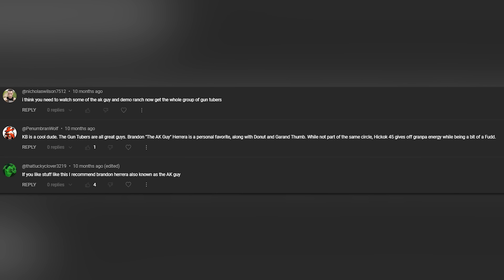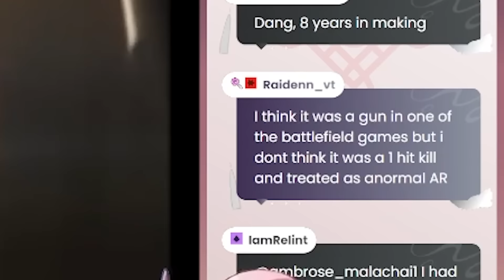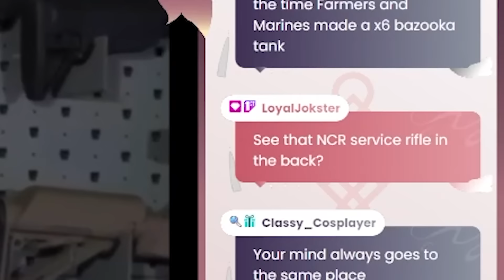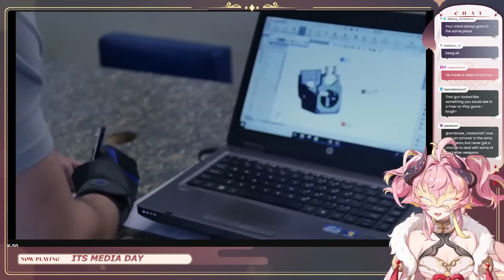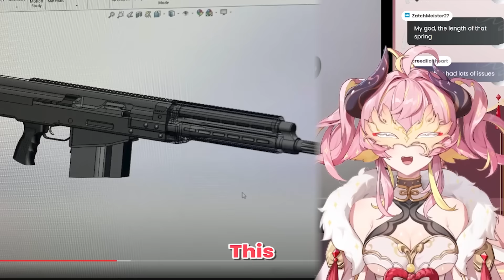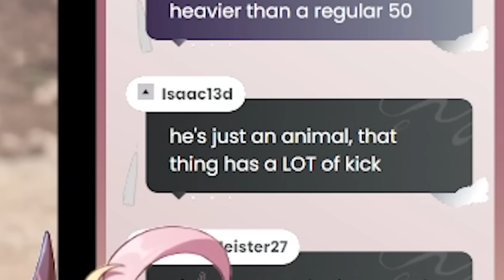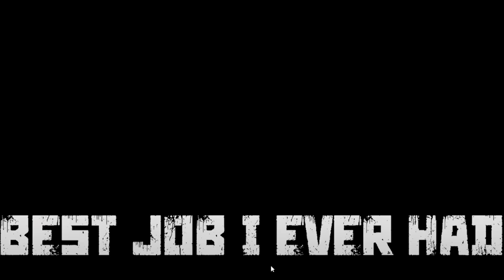Vtuber REACTS to an AK-50 be made into Reality | Brandon Herrera Reaction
Join Yui on this video as she discovers a long and fruitful journey in making the AK-50. A journey that took 8 years in the making by Brandon Herrera. It's a truly outstanding feat to accomplish, through blood and sweat.

👉I watch grown men fight over shoes and a lot of $$ | Marvel vs Capcom 3 [Russian Badger react]

⛩️  About Yuikai Channel.

Welcome to Yuikai Channel, where virtual meets reality in a world of gaming, cosplay, and creativity! 🎮🌟 I'm Yuikai, your English VTuber, bringing you a blend of reaction content, music covers, and casual gaming adventures.

Get into my virtual universe, where I give unique spins to popular internet videos and showcase my FPS journey with a touch of anime flair. Join me for fun-filled reactions, musical escapades, and gaming triumphs, all through the eyes of my anime persona. 🎤🕹️✨